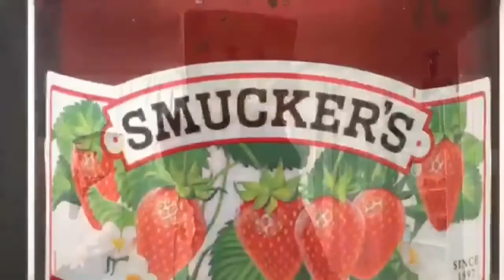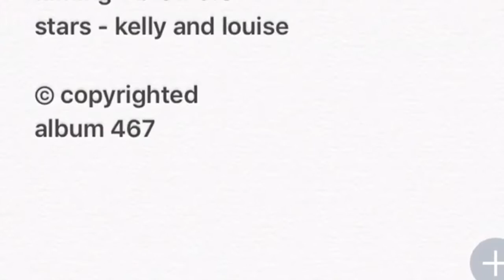Camping in Organ | Big Bagged Idiots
A lit rap about camping in organ by Louise and Kelly ( the big bagged idiots )

Buy tickets to ower world tor: only $37.28 per person